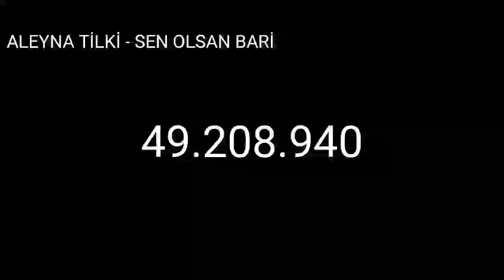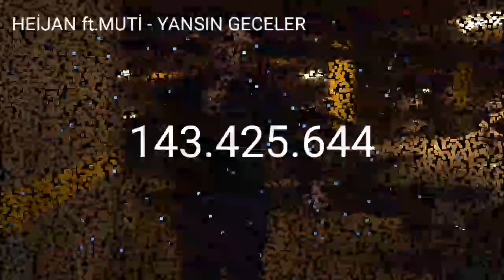en çok dinlenen şarkılar 2017 türkçe